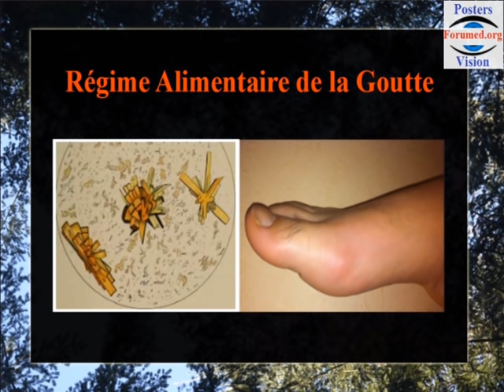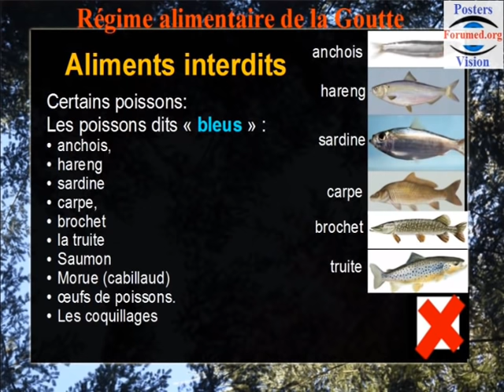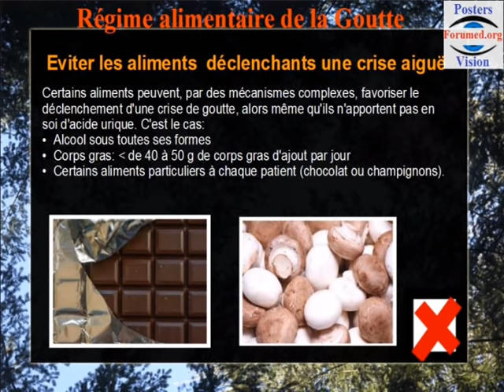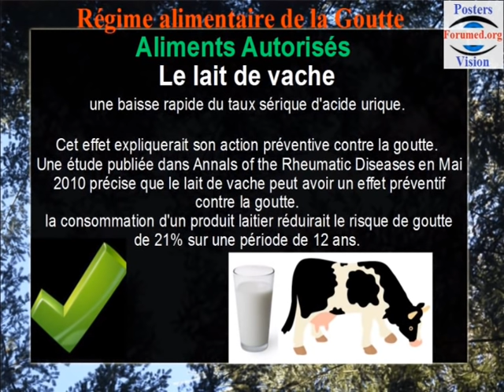Régime alimentaire pour la goutte « la maladie des riches » Acide Urique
Régime alimentaire pour la goutte: « la maladie des riches »
Pour plus de Détails Scientifiques Voici eBook sur Amazon.fr
*Alimentation Saine - Régime - Perte de poids.
Définitions de la goutte: la goutte est une Maladie chronique due, au dépôt de microcristaux d’urate de sodium, dans les articulations, les tissus mous (tophi), et le rein, provoquée par une surcharge en acide urique
(supérieur à 70 mg/l chez l'homme , et supérieur à 60 mg/l chez la femme.elle se manifeste par une Crise typique du gros orteil.
L'objectif est de limiter au maximum les apports d'aliments riches en substances puriques car elles sont dégradées pour produire de l'acide urique.
Cours de Nutrition:
Aliments interdits sont :
les Abats: Tous les plats à base d'abats sont interdits, notamment le foie, la cervelle, les rognons, le ris de veau, mais aussi les tripes, la langue, le cœur et les charcuteries saucisses, etc.

Certains poissons: Les poissons dits « bleus » comme l'anchois, le hareng ou la sardine sont interdits. C'est le cas également des la carpe, du brochet ou de la truite, mais aussi du saumon, de la morue (cabillaud) et des œufs de poissons. Les coquillages, crustacés et soupes de poissons sont aussi proscrits.

les Viandes: Sont interdits les aliments suivants : gibiers surtout faisandés (la bécasse), le pigeon, le canard, l'oie, les bouillons à base de viande ou encore les fromages fermentés. En règle générale, les repas trop centrés sur les viandes doivent être évités.

Eviter les aliments susceptibles de déclencher une crise aiguë
Certains aliments peuvent par des mécanismes complexes, favoriser le déclenchement d'une crise de goutte, alors même qu'ils n'apportent pas en soi, d'acide urique. C'est le cas:
• de l'alcool sous toutes ses formes
• des corps gras: pas plus de 40 à 50 grammes de corps gras d'ajout par jour.
• de certains aliments particuliers à chaque patient (chocolat ou champignons par exemple).

Aucun végétal ne pose problème, car les purines végétales ne se transforment pas en acide urique, (ni l'oseille, ni le chou, ni les épinards, ni le thé n'ont donc lieu d'être évités.

Hydratation: boire de l'eau: Une hydratation en grande quantité est nécessaire, de l'ordre de 1.5  à 2 litres par jour, dont idéalement 1 demi litre d'eau de Vichy.

le Lait: Le lait de vache provoque une baisse rapide du taux sérique d'acide urique. Cet effet expliquerait son action préventive contre la goutte.

Stabiliser son poids: Une perte de poids est souhaitable, de préférence de façon progressive.
Publiée dans Nature's  Scientific Reports , l'étude a révélé que le probénécide possède de larges propriétés antivirales, ce qui en fait un candidat de choix pour lutter non seulement contre l'infection par le SRAS-CoV-2, mais également contre d'autres virus respiratoires courants et mortels comme le RSV et la grippe.